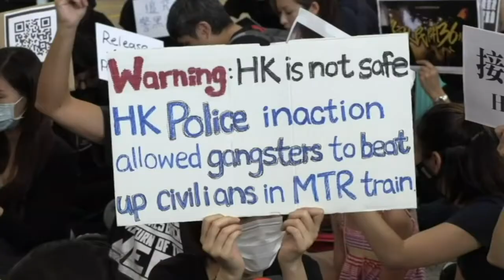Manifestantes de Hong Kong ‘educam’ visitantes | AFP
Centenas de manifestantes em Hong Kong mudaram o local de seus protestos nesta sexta-feira: eles se concentraram na área de desembarques do aeroporto para ‘educar’ os visitantes sobre a mobilização.